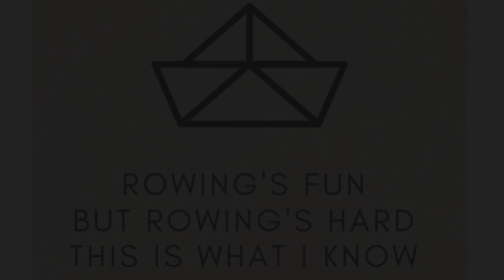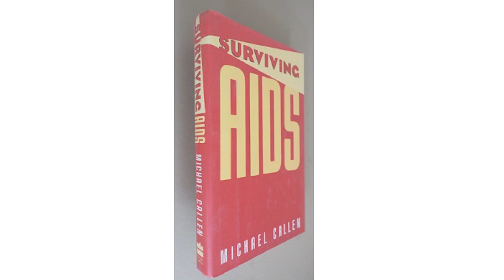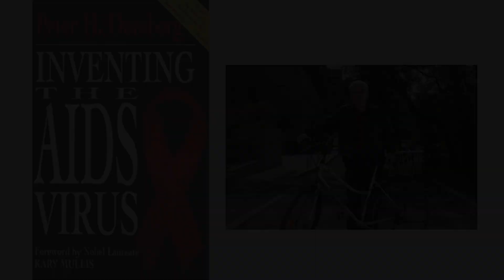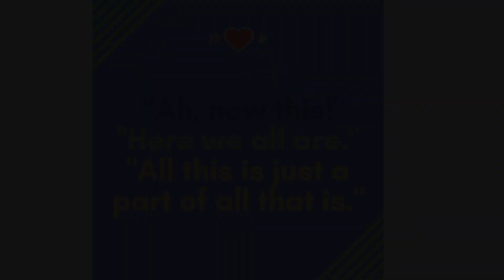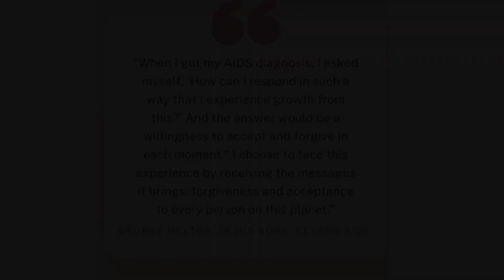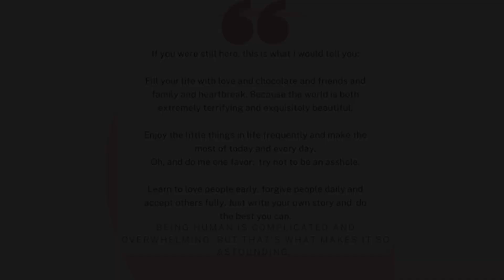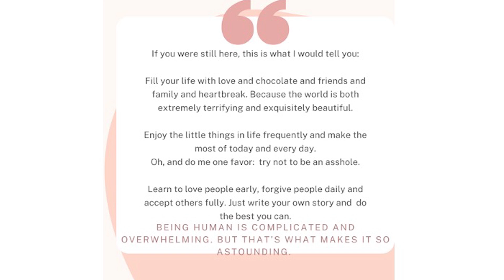Acceptance and Forgiveness During a Pandemic | Scott Fried | TEDxBU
Scott discusses what it means to accept and forgive during a pandemic.  Scott Fried is a youth educator, international award-winning speaker and writer. As a person living with HIV for more than three decades, he was part of and survived that 20th century pandemic, where his HIV/AIDS support group became the inspiration for the Broadway musical "RENT." Scott's work spotlights the teenage years, shining a powerful message of love, responsibility and self-respect. This talk was given at a TEDx event using the TED conference format but independently organized by a local community.